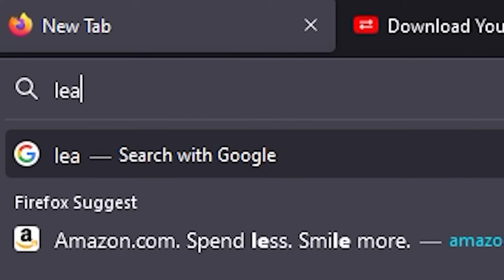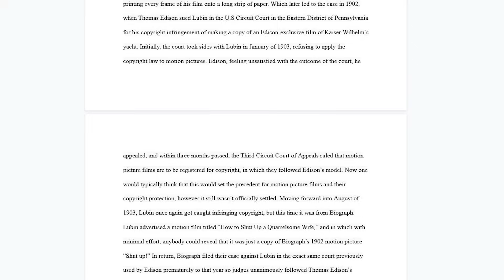The Worst PNGTuber.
JellyBean Clone by the name of Baba or Baba Streams is a Minecraft PNGTuber that makes the creepiest Minecraft shorts ever. Baba Does the Unthinkable and this JellyBean clone is cringe.